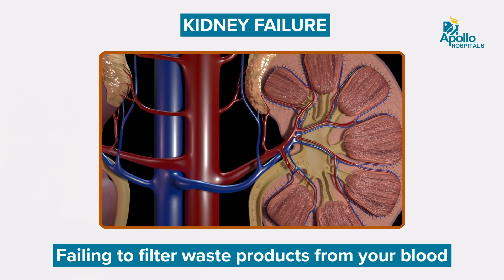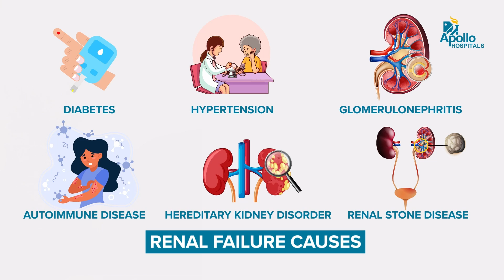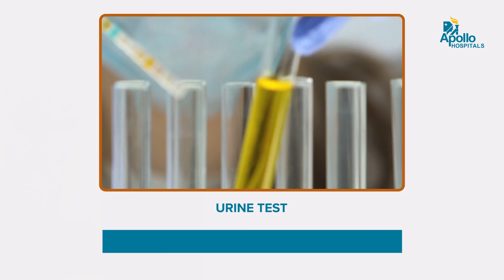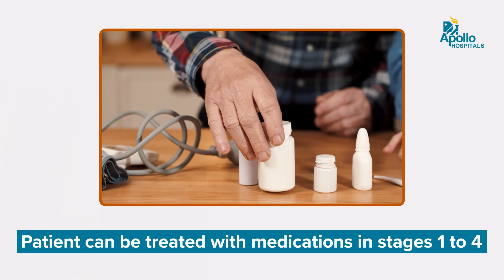Apollo Hospitals | Kidney Failure | Dr. Satyanarayana Garre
Our latest video on "Kidney failure" is by renowned Dr. Satyanarayana Garre,  consultant nephrologist, transplant physician and intervention nephrologist at Apollo Hospitals sharing in-depth of kidney failure.

In this video, he answers the frequently asked questions by kidney patients. If you're dealing with kidney disease, this is a helpful video.

0.00 - Introduction
0.19 - About Kidney Failure
0.31 - Types of Kidney Failure
0.43 - Causes of Kidney Failure
1.04 - Signs of Kidney Failure
1.28 - Symptoms of Kidney Failure
1.41 - Precautions to reduce the risk of Kidney Failure
2.08 - Diet for Kidney Failure
2.25 - Diagnosis of Kidney Failure
3.07 - Best way to treat Kidney Failure
3.46 - Recovery from Kidney Failure
4.05 - About Acute Kidney Injury
4.16 - About Chronic Kidney Disease
4.27 - Colour of urine to define Kidney Failure
4.38 - Causes of Acute Kidney Failure
5.02 - Conclusion